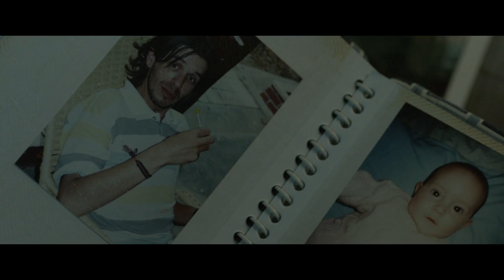Alba - Trailer with English Subtitles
Alba - Directed by Ana Cristina Barragán

Alba is eleven years old. One afternoon, her mother is admitted in the hospital and she has to move to live with Igor, a father she barely knows. Igor’s attempts to get closer to Alba, school girls, her first kiss…all are stimulus that pave her way into adolescence and to accept her family.

Alba is a coming-of-age film that is both heart-rending and unsentimental. It’s striking that such a mature and powerful debut comes from Ecuador, the country that until the beginning of this century had only made one film a year. Young leading actress Macarena Arias is one to keep an eye on. She manages to use a minimum of dialogue to devastating effect.